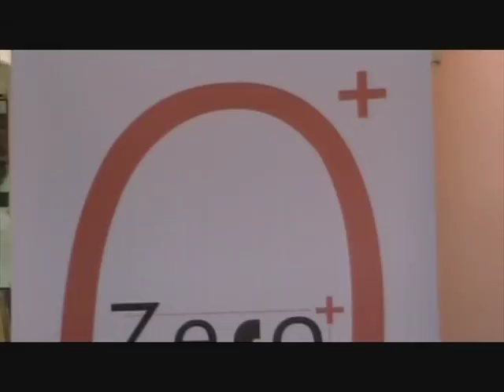Intervista a Piercamillo Falasca redattore di Libertiamo.it alla convention Zero+ Positivo 9/06/12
- Intervista registrata in occasione della Convention di Zero Positivo tenutasi a Roma presso la Domus Talenti il 9 giugno 2012.
Piercamillo Falasca redattore di Libertiamo.it illustra sommariamente le caratteristiche del progetto denominato Zero Positivo.

ZERO+, 9 giugno 2012 Roma. Quelli che vogliono un nuovo soggetto riformatore